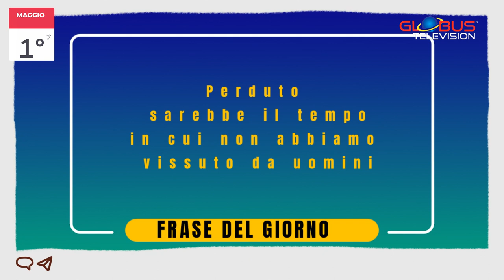OROSCOPO Appuntamento con le Stelle: 1 Maggio 2024 GLOBUS TELEVISION